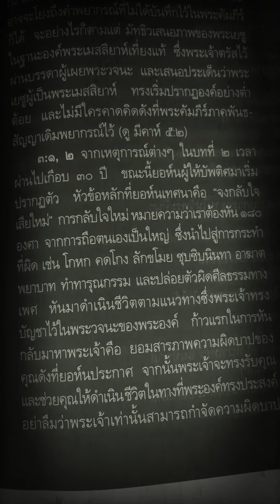มัทธิว 3:1,2 ยอห์น ประกาศ “จงกลับใจเสียใหม่”